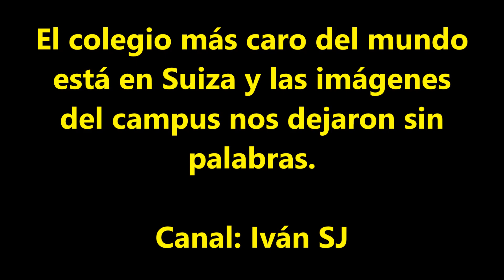El colegio más caro del mundo está en Suiza y las imágenes del campus nos dejaron sin palabras